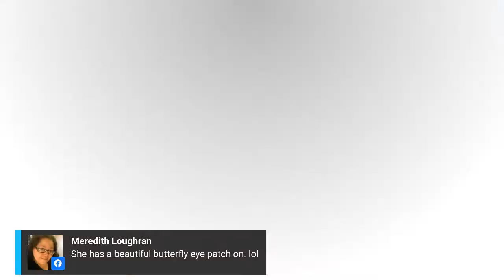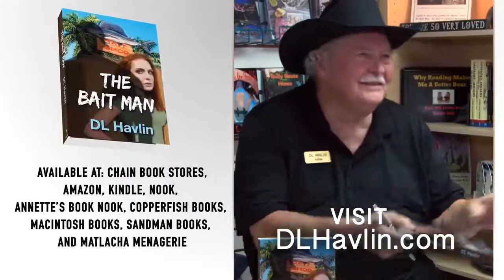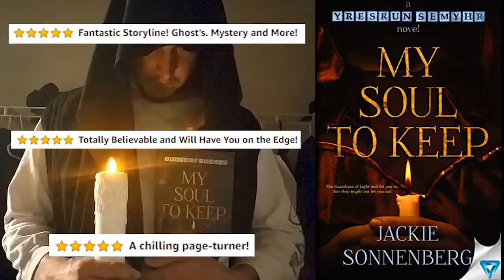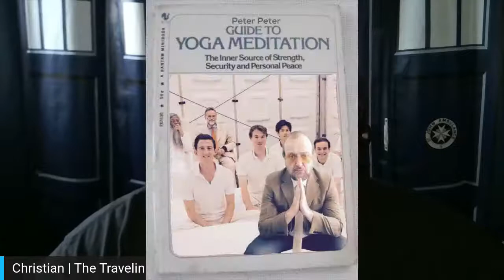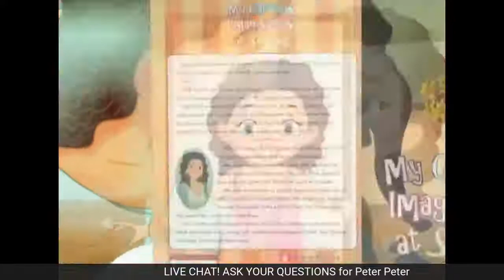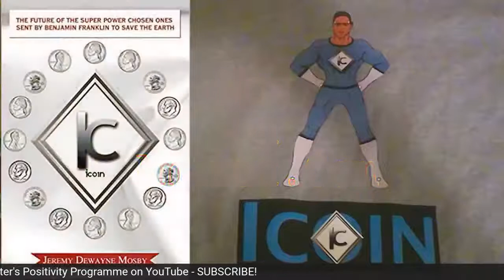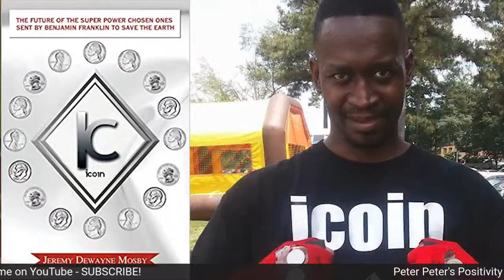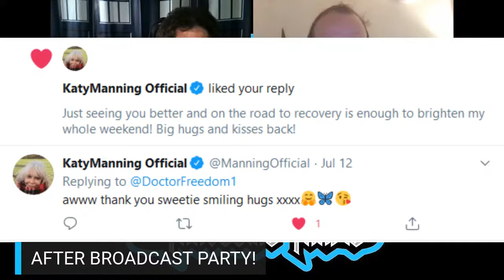The Legend of the Traveling TARDIS interview w/ Tim Treloar and his friend Peter Peter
Big Finish's Third Doctor voice actor, Tim Treloar, returns to The Legend of the Traveling TARDIS Radio Show to discuss current events and introduce his friend Peter Peter and talk about "Peter Peter's Positivity Programme" on YouTube.

Be advised: "Peter Peter's Positivity Programme" does contain adult situations, language and brief nudity.